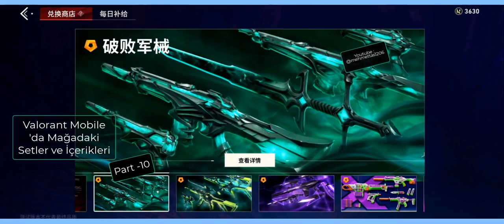Valorant Mobile Tüm Mağaza Setleri ve İçeriklerini İnceliyoruz Part 10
Proje C'deki (Valorant Mobile) tüm silah türleri için mevcut tüm kaplamalara  ve mağaza setlerine genel bakış atıyoruz.
Bu video şunları içeriyor.
Mağaza Setleri ve içerikleri